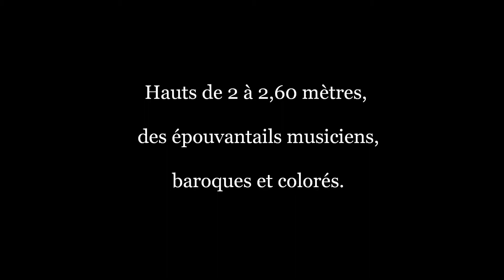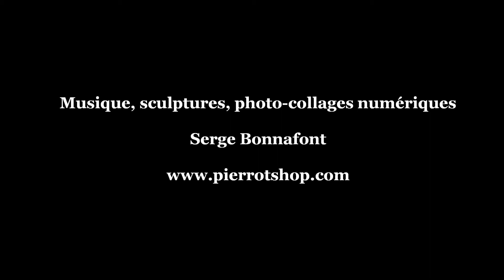SINGULIERS MUSIPOUVANTAILS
Ces géants de la musique, hauts de 2 à 2,60 mètres, baroques et colorés, sont des épouvantails musiciens. Festivals de musique, d'arts plastiques, galeries, salles d'exposition, prenez de la hauteur en les exposant !